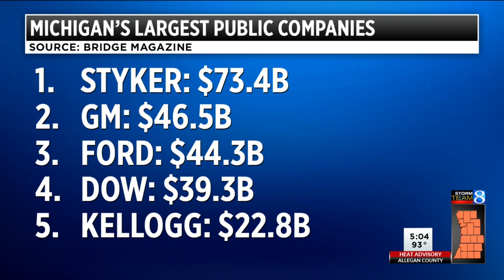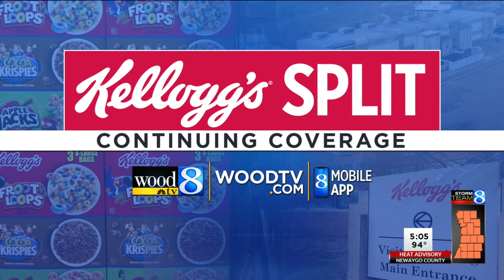Kellogg to split into 3; snacks, cereals, plant-based food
Kellogg Co., the maker of Frosted Flakes, Rice Krispies and Eggo, will split into three companies focused on cereals, snacks and plant-based foods. (June 21, 2022)